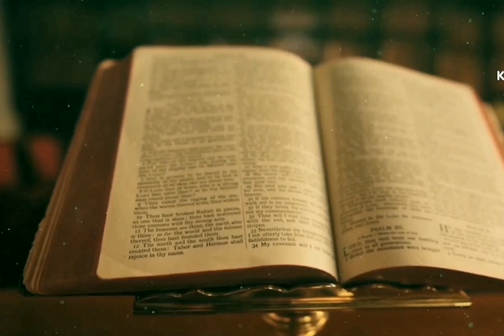Fiesta of St. Isidore.